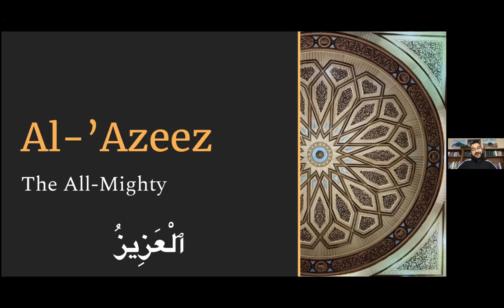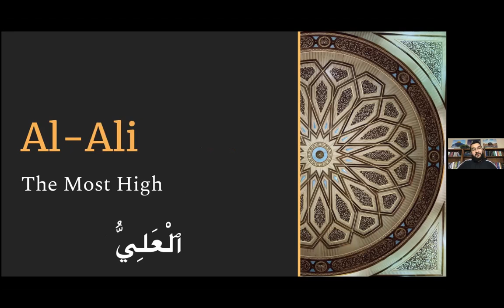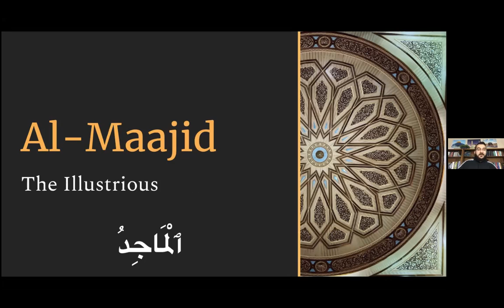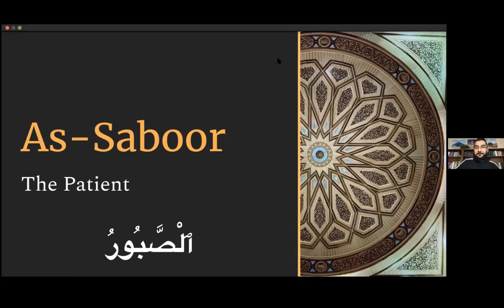Ramadan Post-Fajr 99 Names of Allah Dhikr - Day 20: Al Mubdi | Al Mu'id | Al Muhyee | Al Mumeet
Al Mubdi (The Initiator)
Al Mu'id (The Restorer)
Al Muhyee (The Giver of Life)
Al Mumeet (The Bringer of Death)